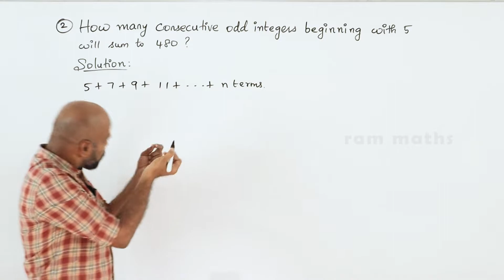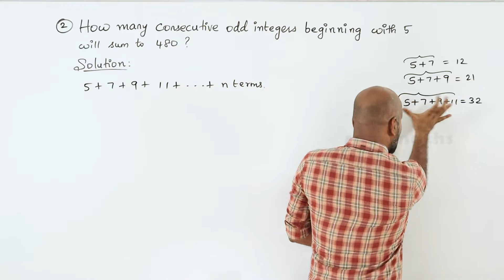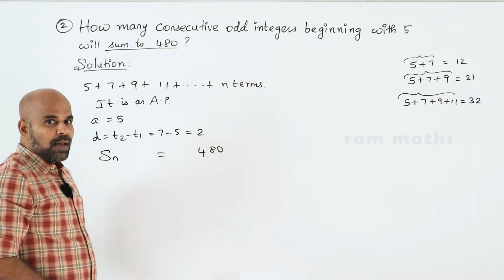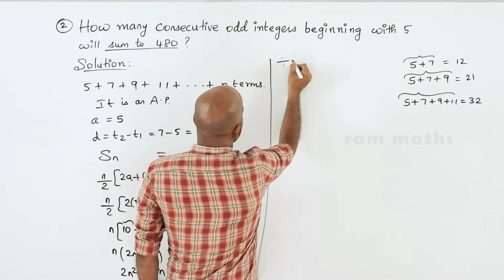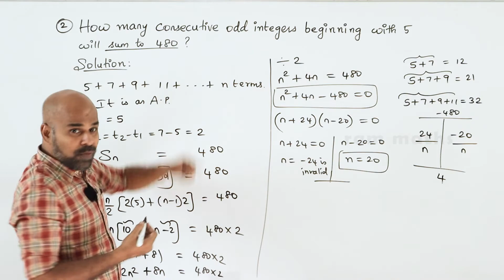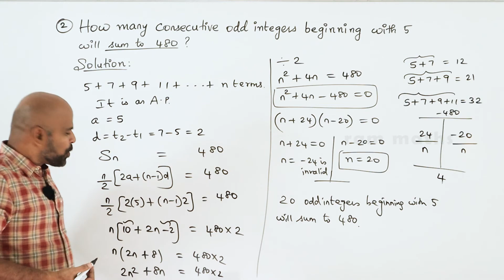10th | EX. 2.6 | Q.No.2 | NUMBERS AND SEQUENCES | CHAPTER 2 | STATE BOARD | RAM MATHS